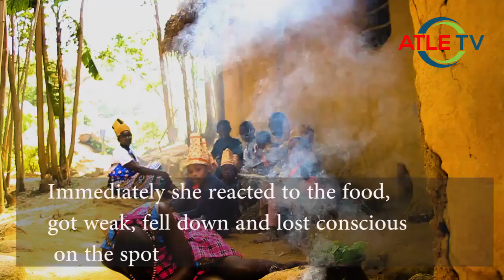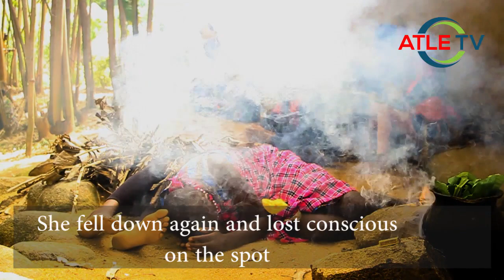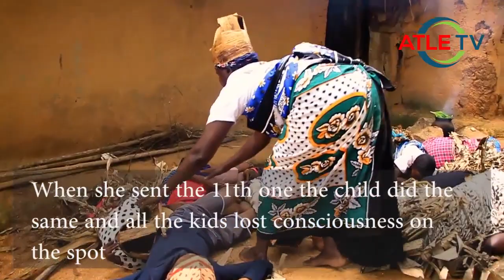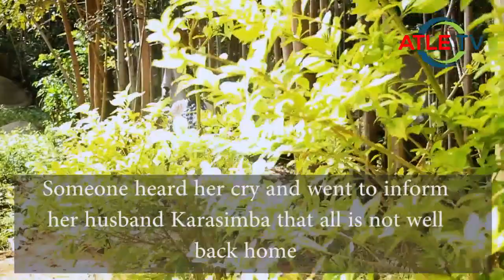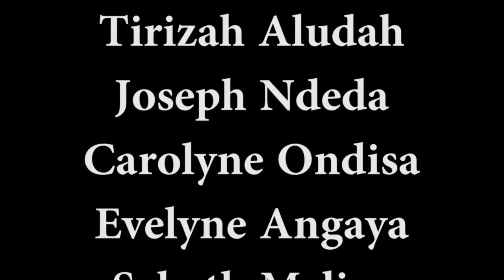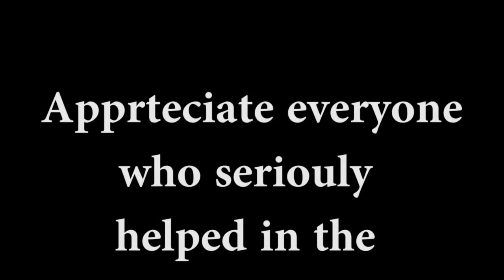Maondo {Pumpkins} A Maragoli Folk Story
Maondo is about children eating pumpkins that are not ripe and ready to harvest and they get food poisoning because they were not ripe as well as the fact that they did not get permission to to eat them.  There are consequences to stealing.  Pumpkins associated with witchcraft, death and magic.